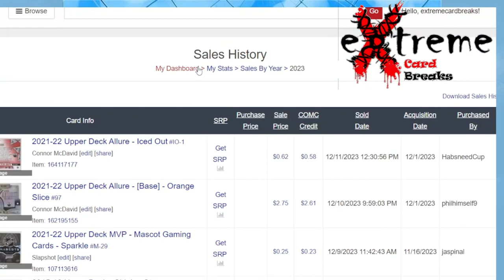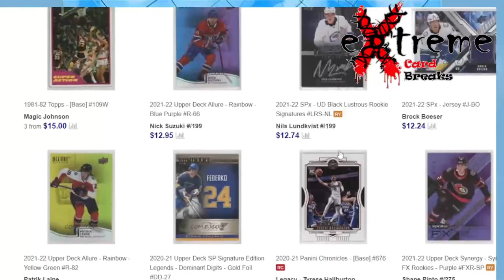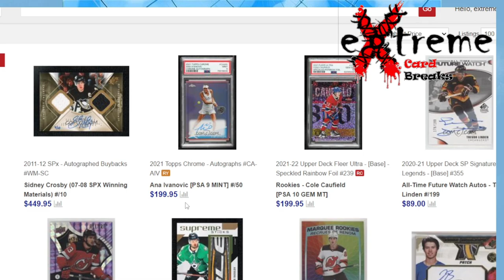COMC Portal Update - Some "Hiccups" With the Process, and My Thoughts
1811 N Dixie Ave #104

Who do I collect:
Roberto Clemente
Michael Jordan
Nolan Ryan
Sidney Crosby
Vintage Cards